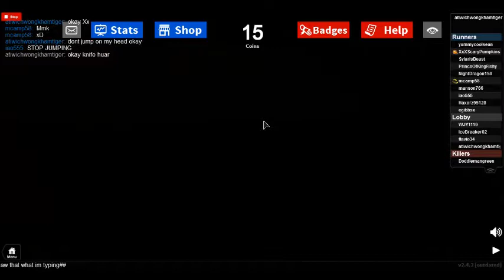roblox Deathrun run or die nice push people